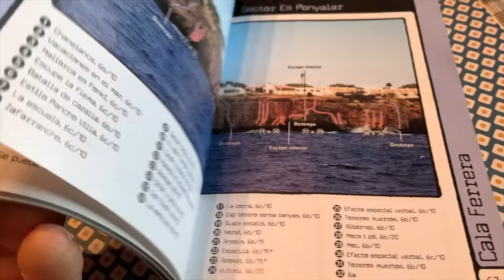Psicobloc in Mallorca - Nils Favre 2020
Psicobloc in Mallorca! Nils Favre climbing over the water (dws) with Johanna Mielke and Arnau Terribas at the end of summer 2020.